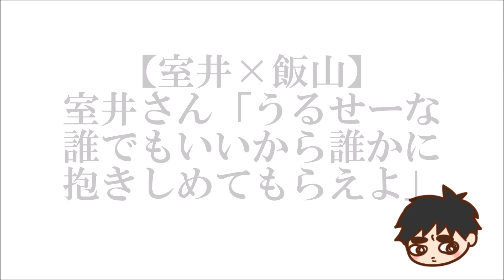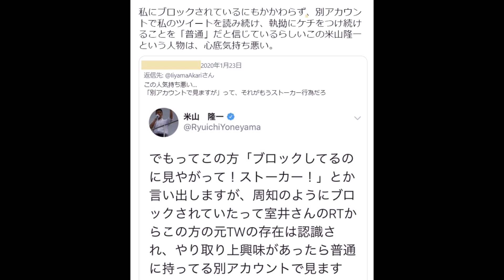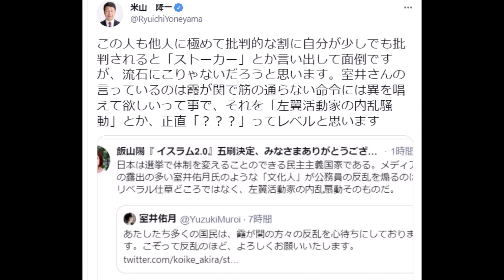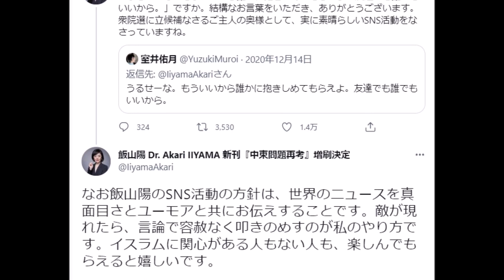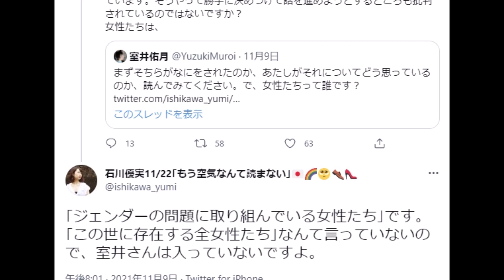【室井×飯山】室井さん「うるせーな誰でもいいから誰かに抱きしめてもらえよ」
●関連URL等

室井佑月@YuzukiMuroi 午後7:09 · 2020年12月14日
ほんとうに日本のことを考えてるなら、教育にもっと金かけた。それが３０年後、５０年後、この国に大切なことになってたはず。コロナに関してだって、最先端で飛ばしてもよかった。それができた時期があった。そして、それを継続すべきだった。もう遅いか。生贄で誤魔化すトップとそれを喜ぶ民だから。

で、てめーは黙れの人はそれをいう以上になにかやってんの？　こっちはそのこと考えてアホなホステス（自分はね）やりながら、あしなが募金などに寄付してたんですけど。けど、もうそれどころじゃないでしょ。善意の子供食堂なんてもんに頼るくらいに。誰がこんな国にしたの？
飯山陽 Dr. Akari IIYAMA@IiyamaAkari 午後7:08 · 2020年12月14日
教育行政がどんなにおかしかろうと、個々の親や子供にとっての教育の重要性は今も昔も変わらない。ところで、「コロナに関してだって、最先端で飛ばしてもよかった」とか「生贄で誤魔化す」というのは、いったいなにを意味しているのだろう？それを喜ぶ民とは？民…
室井佑月@YuzukiMuroi 午後7:11 · 2020年12月14日
わからないなら絡んでこなくていいです。てか、旦那への誹謗中傷ももうやめて。ほんとうにかわいそうな人ですね。
飯山陽 Dr. Akari IIYAMA@IiyamaAkari 午後6:17 · 2020年1月23日
私にブロックされているにもかかわらず、別アカウントで私のツイートを読み続け、執拗にケチをつけ続けることを「普通」だと信じているらしいこの米山隆一という人物は、心底気持ち悪い。
米山　隆一@RyuichiYoneyama 午後4:26 · 2020年1月23日
この人も他人に極めて批判的な割に自分が少しでも批判されると「ストーカー」とか言い出して面倒ですが、流石にこりゃないだろうと思います。室井さんの言っているのは霞が関で筋の通らない命令には異を唱えて欲しいって事で、それを「左翼活動家の内乱騒動」とか、正直「？？？」ってレベルと思います
飯山陽 Dr. Akari IIYAMA@IiyamaAkari 午後7:19 · 2020年12月14日
私はあなたのご主人の米山隆一氏を誹謗中傷してなどいない。米山氏が別アカウントを使ってまで私のツイートを執拗に覗き、スクショをとって悪口を書き、そのことについて「当たり前だ」と開き直った事実を指摘しただけである。誹謗中傷というのは、あなたのご主人の私に対する行いであろう。
室井佑月@YuzukiMuroi 午後7:21 · 2020年12月14日
うるせーな。もういいから誰かに抱きしめてもらえよ。友達でも誰でもいいから。
飯山陽 Dr. Akari IIYAMA@IiyamaAkari 午後3:46 · 2020年12月15日
「うるせーな。もういいから誰かに抱きしめてもらえよ。友達でも誰でもいいから。」ですか。結構なお言葉をいただき、ありがとうございます。衆院選に立候補なさるご主人の奥様として、実に素晴らしいSNS活動をなさっていますね。

なお飯山陽のSNS活動の方針は、世界のニュースを真面目さとユーモアと共にお伝えすることです。敵が現れたら、言論で容赦なく叩きのめすのが私のやり方です。イスラムに関心がある人もない人も、楽しんでもらえると嬉しいです。
石川優実@ishikawa_yumi 午後8:01 · 2021年11月9日
米山さんのツイートから仁藤さんの発言、室井さんの発言、全て目を通しています。そうやって勝手に決めつけて話を進めようとするところも批判されているのではないですか？
女性たちは、

｢ジェンダーの問題に取り組んでいる女性たち｣です。｢この世に存在する全女性たち｣なんて言っていないので、室井さんは入っていないですよ。